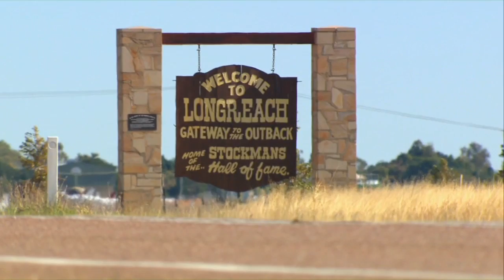Outback Horse & Heritage Expo 2013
As part of the 25th Anniversary Celebrations for The Australian Stockman's Hall of Fame and Outback Heritage Centre, we are hosting the inaugural Outback Horse and Heritage Expo on the grounds of the hall in Longreach from the 25 - 28 July 2013.

The main event will be a campdraft with prize money worth $120,000.

for regular event updates.